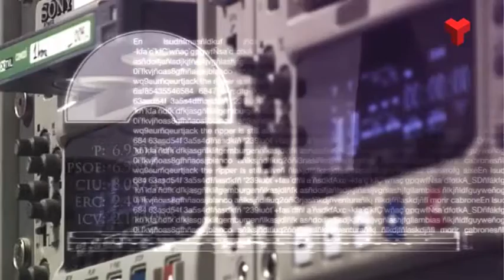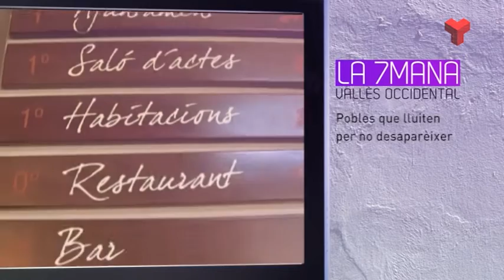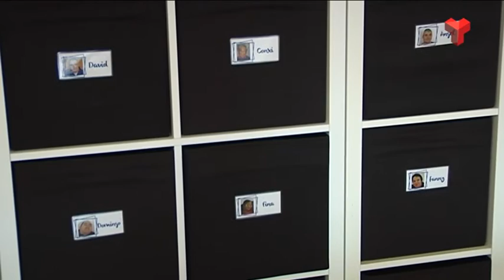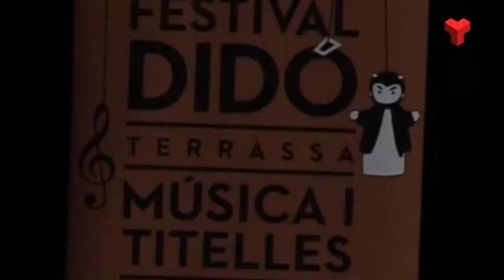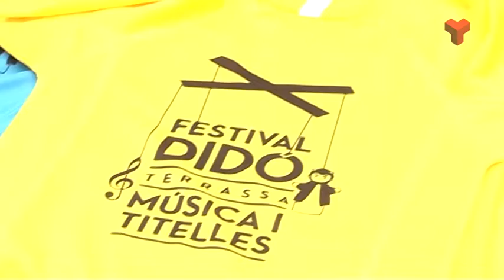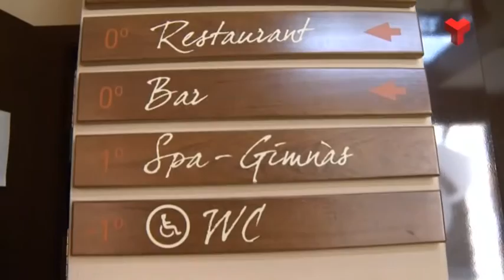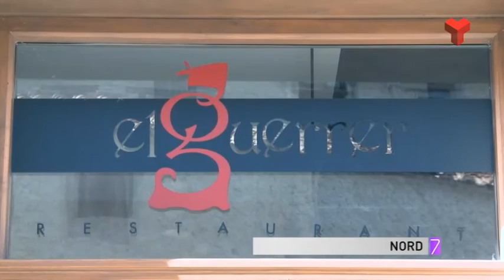La 7mana Vallès Occidental divendres 15-04-2016 de Canal Terrassa